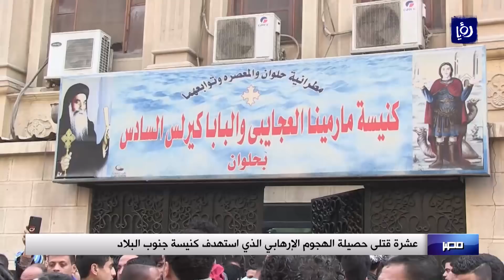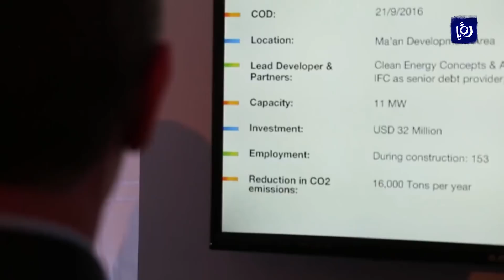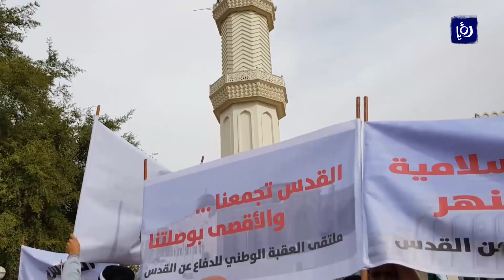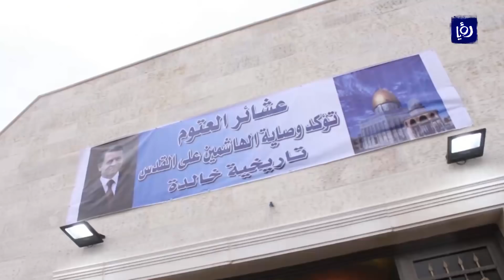نشرة أخبار رؤيا بتاريخ 29-12-2017 | Roya News Broadcast